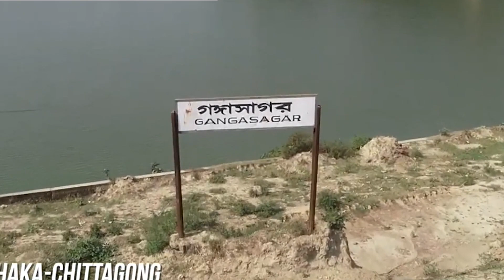'Smart Bangladesh'swnam nani emang soikhwlai nai PM.Narendra Modi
Bharat ni sep bai kai tham samwng bwtang no songsai rwkha montri bokhrok Narendra modi tei bangladesh ni montri bokhorok Sheikh Hasina.Swrang sal o phung ni dam chisa oh video confarance bai khwlawi kai tham samwng bwtang no songsai rwjak kha.